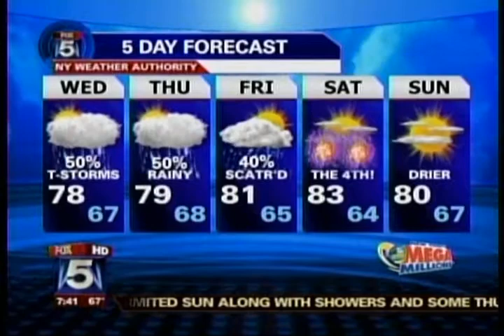Mike & Al Rod by FrankieQ